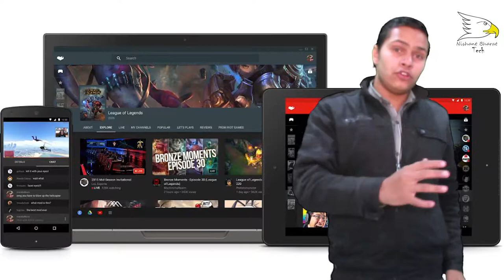Difference Bitween Downloading And Streaming Media | Explained | Nishant Choudahry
Downloading is when you take a file, whether that be a video, music, or some other data, and you copy it from a device or the Internet to your computer or phone. Downloading a file makes a copy of that file on whatever device you are using. On the other hand, streaming is when your device receives data constantly